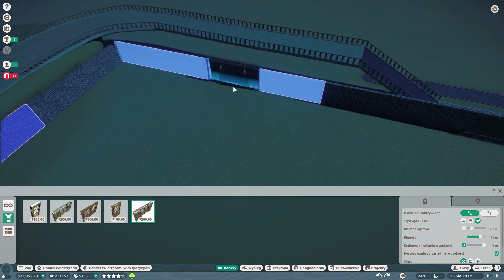Atrakcje transportowe i nowe zwierzaki 🦒 AFRYKAŃSKA FRANCZYZA 🦒 - Planet Zoo #15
CZYTAJ OPIS!

⭐ Jeśli podoba się seria to wiesz co robić? Łapka w górę! A jak chcesz zostać dłużej, to koniecznie zostaw suba z dzwoneczkiem! (żebrosubki i żebrołapki zawsze w modzie) ⭐

⚡ A jak chcesz więcej mnie to ⚡